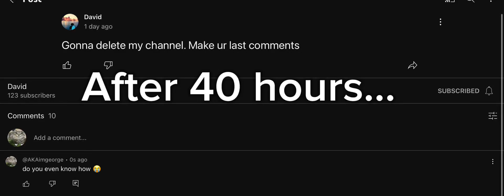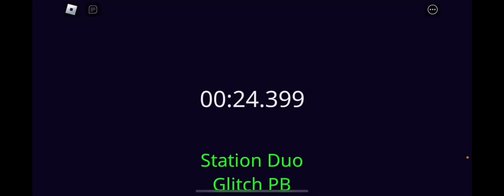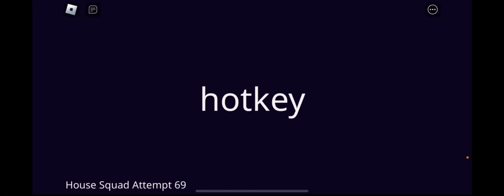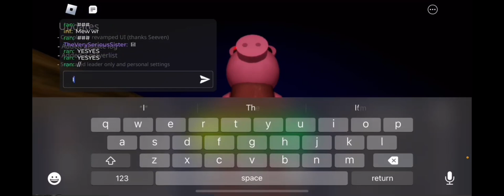🏆BEST ON MOBLIE🏆